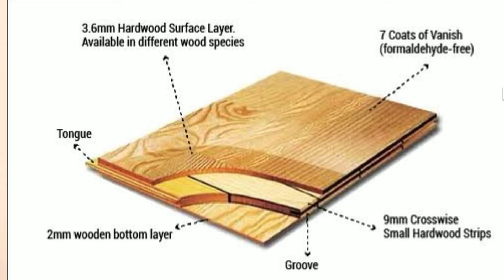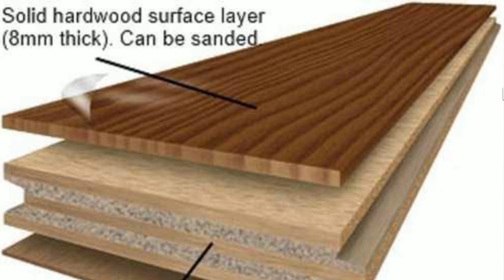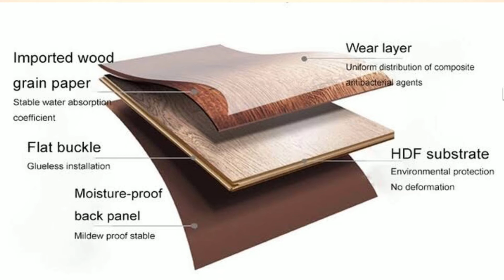الأرضيات الباركيه الخشب الطبيعي و الفرق بينها و بين الأرضيات HDF خشب صناعي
الأرضيات الباركيه بتبقي واجهه شيك لبيتك و فيه انواع كتير من الأرضيات الباركيه سواء الخشب الطبيعي او الصناعي
ارضيات HDF
او الخشب الهندسي Engineerd wood
كل ده هنتكلم عنه بالتفصيل و نشرح كل انواع الارضيات دي و ايه الفرق بينهم

ضغطك على زر الاعجاب للفيديو يساعده فى الوصول لعدد أكبر من محبي الديكور والتصاميم, فلا تنسي الاعجاب بالفيديو
جوله جميله جدا في ايكيا مصر
مقارنه بين الفيوتك و الجبس البلدي
ازاي تختار وحده الحمام المناسبه
جوله علي انواع و اسعار السيراميك و البورسلين في السوق
ازاي تحسب تكلفه تشطيب شقتك